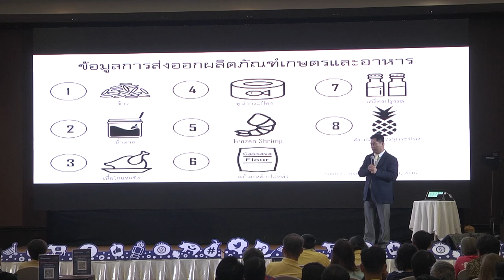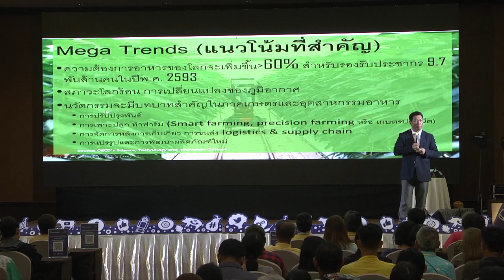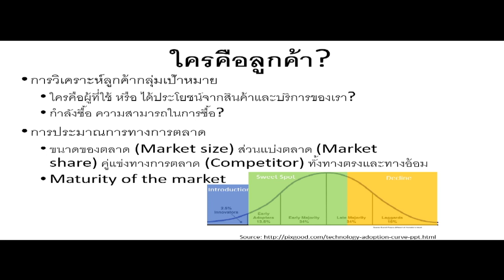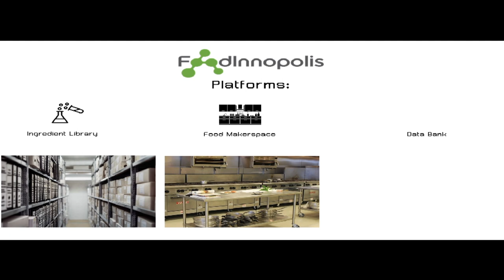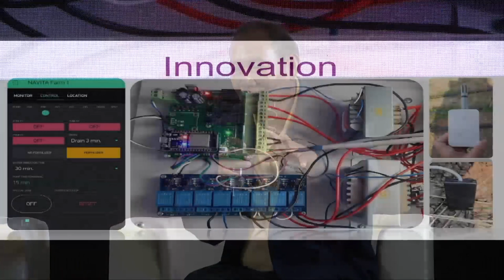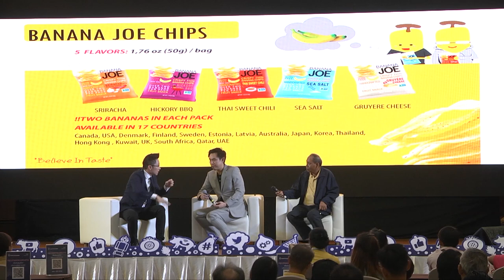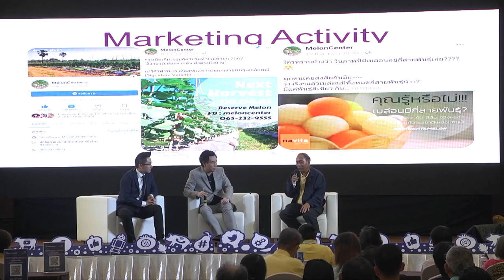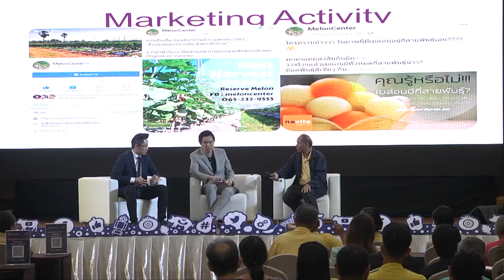สัมมนาเกษตรยุคใหม่ ตลาดนำ นวัตกรรมตาม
ธนาคารกรุงเทพ พร้อมนำเกษตรกรไทยเข้าสู่ยุคดิจิทัล เสริมสร้างความสำเร็จให้เกษตรยุคใหม่ หาช่องทางการทำตลาด แนวทางการนำนวัตกรรมในการพัฒนาผลิตภัณฑ์ให้ตรงกับความต้องการของผู้บริโภค พร้อมถอดรหัสความสำเร็จตลาดเกษตรยุคใหม่ กับผู้ประกอบการการเกษตรผู้ประสบความสำเร็จในด้านการทำตลาดผสมผสานวัฒนธรรม

นักวิชาการชี้ โลกต้องการอาหารเพิ่มขึ้นถึง 60 % แนะเกษตรผลิตเน้นตลาดเฉพาะกลุ่ม เสริมด้วยนวัตกรรม ได้ที่

ดาวน์โหลดเอกสารสัมมนาได้ที่

ติดตาม SME Social Planet แหล่งเรียนรู้บนโลกดิจิทัล สำหรับ SMEs ได้ที่